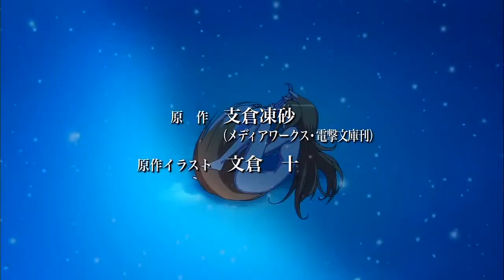Spice and Wolf Opening [HD]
Spice and Wolf, un des meilleurs animes et "novel" que j'ai vu, un marchand itinérant voit une divine louve croiser sa route, ainsi commence leur étonnant voyage...
Entre principes commerciaux et mythes païens, entre fanatisme et liberté.